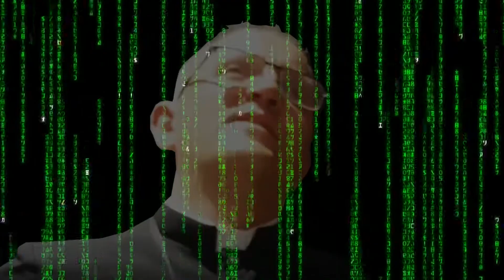Posoborowy Rower - idea i sens świata wg. ks. Woźnickiego